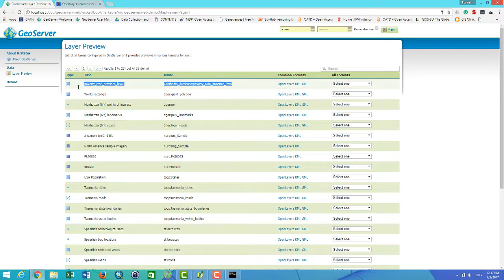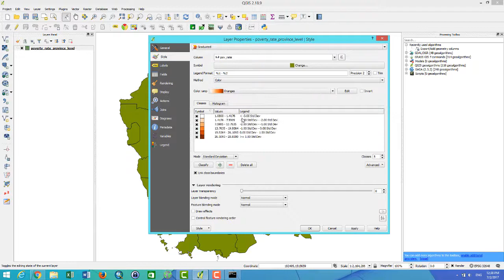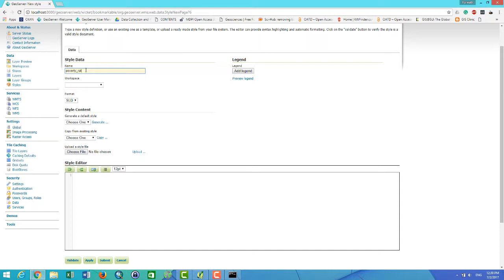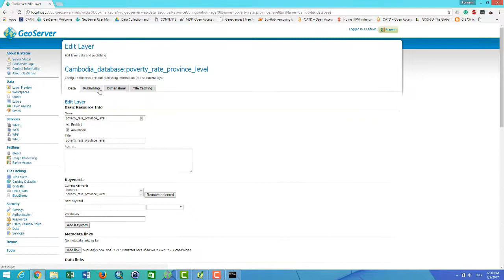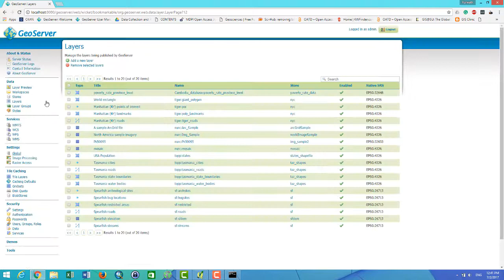Tutorial4 :How to symbology for layer in Geoserver with QGIS?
This video will show the easiest steps to create Style for Geoserver in SLD format by using QGIS.

Styling Geoserver data with SLD
Apply symbology to layer in geoserver